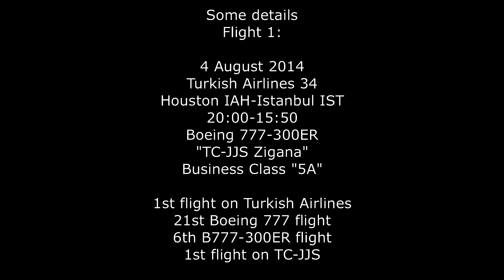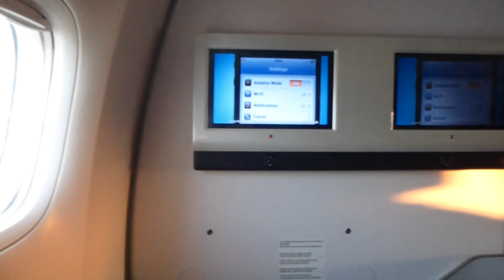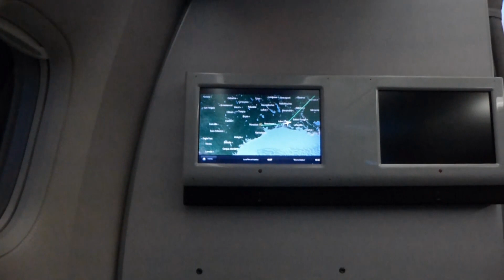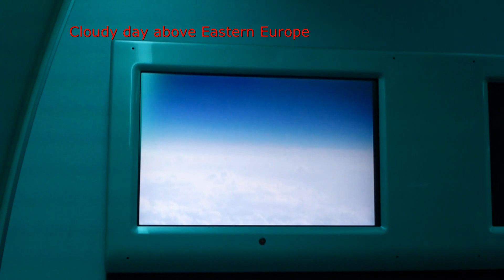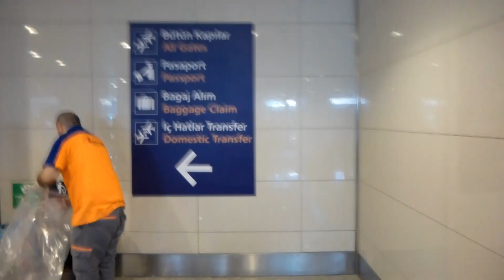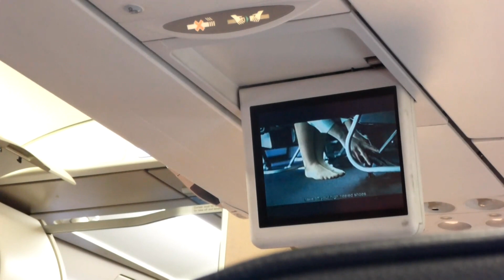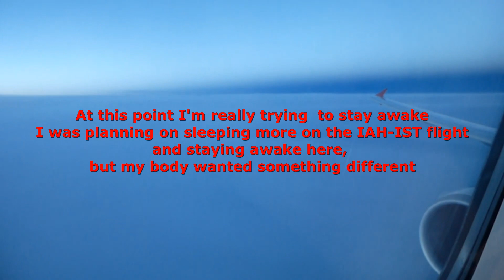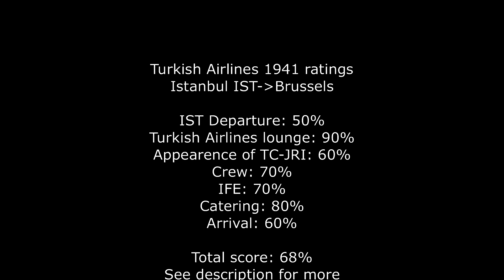Turkish Airlines/Houston IAH-Istanbul IST-Brussels/Business Class/B777-300ER+A321-200/AUG14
This flight contains 2 reports
0:00 Turkish Airlines/Houston IAH-Istanbul IST/B777-300ER
29:11 Turkish Airlines/Istanbul IST-Brussels/A321-200

Flight 1 of 2 Houston IAH-Istanbul IST
4 August 2014
Turkish Airlines 0034
Departure: 20:00 - Actual: 20:02 - GMT: 01:02
Gate: D11 Runway: 15L
Arrival. 15:50 - Actual: 15:39 - GMT: 12:39
Gate: ... Runway 05
Boeing 777-300ER "TC-JJS - Zigana"
Business Class: "5A"
Est flying time: 11hrs

Part 13 of my USA trip report series For the ones that have been following this series, know that this trip was thanks to United changing it's rules in the frequent flyer program. After flying Lufthansa's Business class into Charlotte, I needed to get back! Business class choices where very limited! I could choose between better products and the short flight out of the NYC area, or a longer flight but a lousier product. Untill I found this Turkish Airlines combination between Houston and Brussels via Istanbul. And funny enough, taxes where way lower than direct flights or those with stopovers in Germany/Switzerland/etc

It was great to expecience Turkish Airlines for the first time. Given that I got a brand new 777 (1 week old) made it even better. The seats where very comfortable and the catering was super! The crew was a bit indifferent but mostly good. Istanbul airport however was a huge mess. Houston was better! But I really hope United relooks their club in Houston... or if not Turkish considers another lounge here.

Flight 2 of 2 Istanbul  to Brussels

5 August 2014
Turkish Airlines 1941
Departure: 19:01 -Actual: 19:35 - GMT: 16:35
Gate: 301 Runway: 35
Arrival. 21:35 - Actual: 21:55 - GMT: 19:55
Gate: B4 Runway 25L
Airbus A321-200 TC-JRI
Business Cabin: 03F
Est flying time: 2hrs35mins

Welcome to Part 14 and my final part of my USA 2014 trip! This part concludes the continuation from my Turkish Airlines flight from Istanbul to Brussels! When I booked this flight it was a 320, later it changed to a B737-800 and thereafter the Airbus A321

Overall verdict: 69%
In contrast to my Houston to Istanbul flight this flight was rather Average, to start off with the airport is way to crowded and was not ment to handle this much traffic! Thankfully I had the lounge that I could rest in for a few minutes. We had one of the older Airbus A321s which was clearly showing it's age! Crew and catering where ok, but a far cry from my 777 flight! In overall I'm a bit mixed about Turkish. while my first flight was super my flight to Brussels was average to say at the most. Turkish should really work on delivering a consistant product